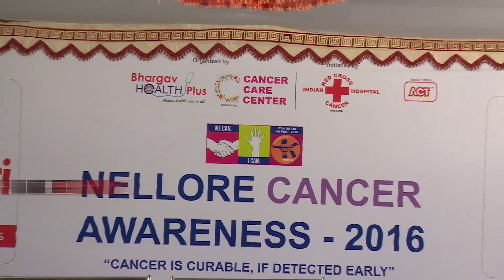world cancer day feb 4th 2016 organized by bhargav health plus PART -1